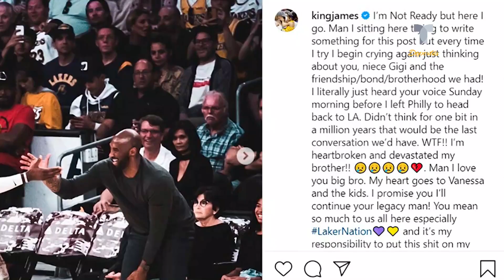¡Misión cumplida! LeBron James no defrauda a Kobe Bryant | Telemundo Deportes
Video oficial de Telemundo Deportes. La estrella de los Lakers saldó la cuenta que tenía con su amigo "Black Mamba" y lo hizo en grande.